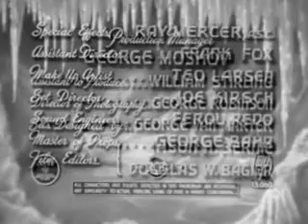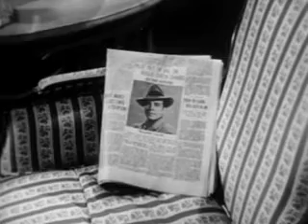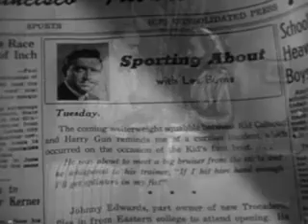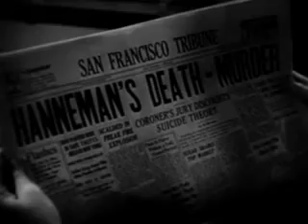Blonde Ice (1948)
Blonde Ice (1948) movies full length
movies
movies full length best sellers
movies romance
movies full length free
movies free
Film noir
Classic movies